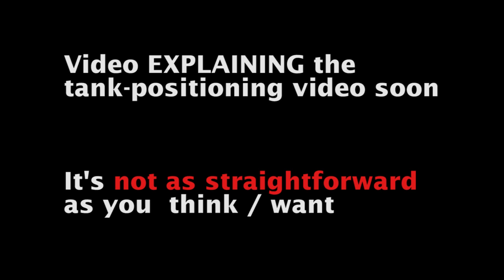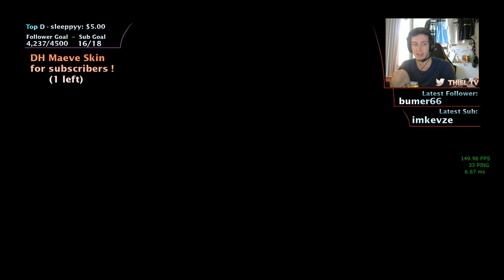Ranked 2.0 (PTS) - The Missed-Hooks Giveaway Challenge (Thiel)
Ranked 2.0 is finally here. I'll basically only stream Ranked 2.0 in the near future to share my experience (and salt) with all of you. Whenever I feel a game is worth sharing on Youtube, you will find it here. Whether it's just a good game to watch or whether it highlights specific gameplay-styles or gimmicks.

This will most likely be my most recurring and long-standing series so don't fray away from giving any feedback or requests.

Thiel is the Frontline/Flex for [...], the competing #1 Paladins team in the World! If you want to cash me ousside: